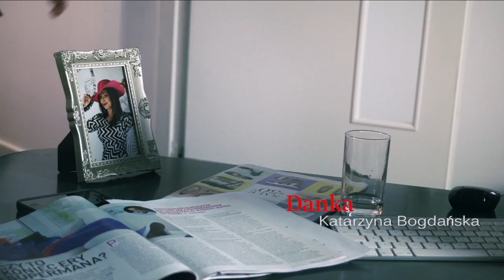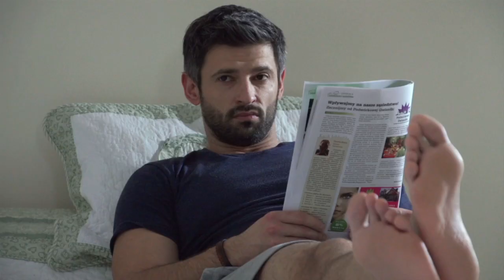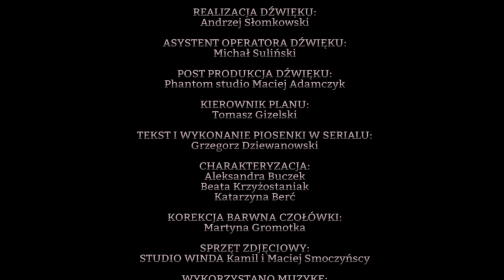Cena Sławy odcinek 1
Czołówka serialu "Cena Sławy" :)
Tekst piosenki: Katarzyna Czajkowska, wykonanie: Julia Bogdańska, muzyka: Nastazja Babska, opracowanie: Sergio Alejandro Pinilla Vásquez

Twórcy serialu:
Agnieszka Brzezińska, Katarzyna Czajkowska
Scenariusz: Agnieszka Brzezińska, Katarzyna Czajkowska
Reżyseria: Patryk Jurek , Maciej Łukasz Tarapacz
Zdjęcia: Maciej Łukasz Tarapacz (Brylant)
Montaż: Paweł Gil
Muzyka: Nastazja Babska
Opracowanie muzyczne: Sergio Alejandro Pinilla Vásquez
Tekst piosenki „Cena sławy” : Katarzyna Czajkowska
Wykonanie: Julia Bogdańska
Realizacja dźwięku : Andrzej Słomkowski
Asystent operatora dźwięku: Michał Suliński
Post produkcja dźwięku: Phantom studio Maciej Adamczyk
Kierownik planu: Tomasz Gizelski
Piosenki w serialu, teksty i wykonanie : Grzegorz Dziewanowski
Charakteryzacja: Aleksandra Buczek, Beata Krzyżostaniak, Katarzyna Berć
Korekcja barwna: Martyna Gromotka
Sprzęt zdjęciowy: STUDIO WINDA